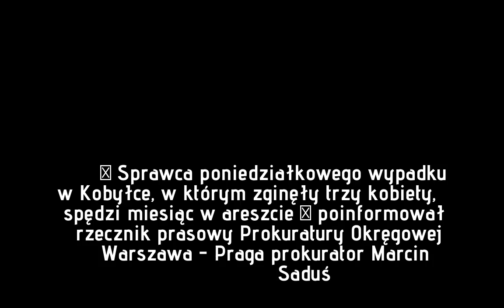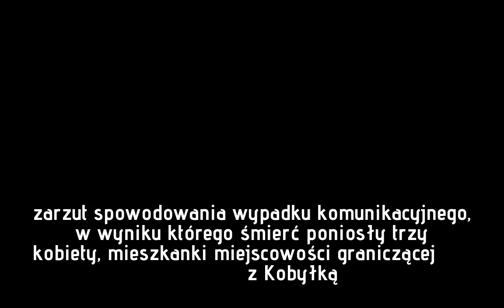Zabił trzy kobiety w Kobyłce. W jego organizmie znaleziono ślady marihuany